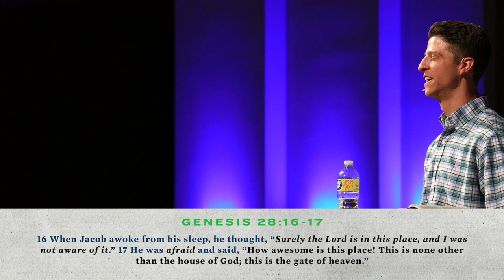Building Up the Next Generation: Awe_ Eric Gentry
Today's lesson comes from Genesis 28. It's the story of Jacob encountering God through a dream... and Jacob's in awe of what he sees in this dream. Awe is life-changing. We want that here in this place, don’t we? Don’t we want this to be where people say: “Surely the Lord is in this place! How awesome is this place!” Don’t we want everyone here filled with awe? Isn’t that why we exist?

The Land of In Between
by Hannah Parrott